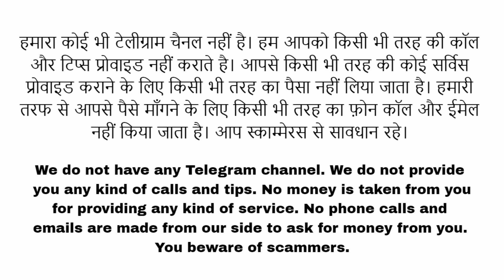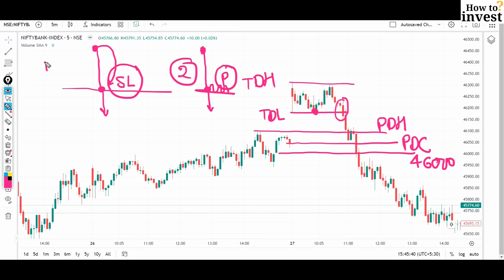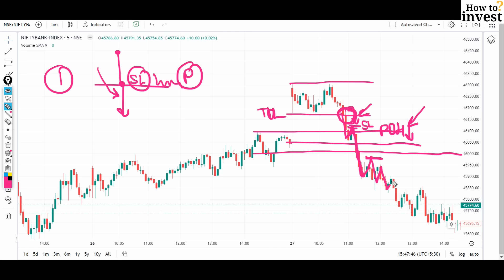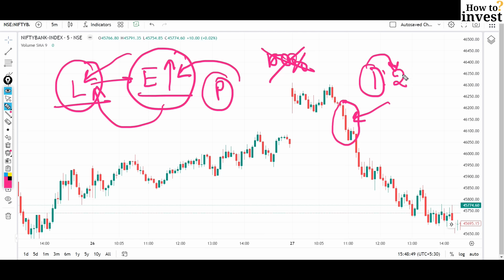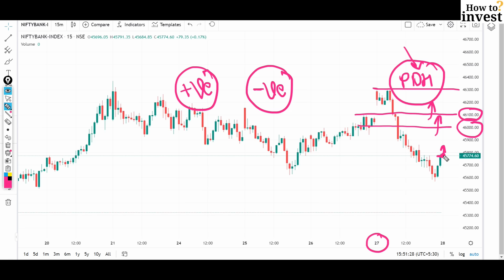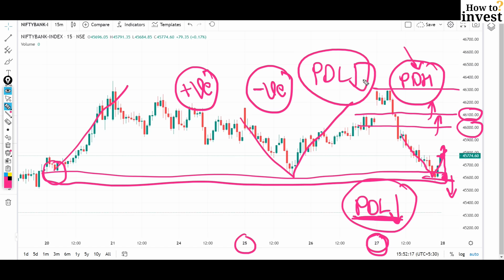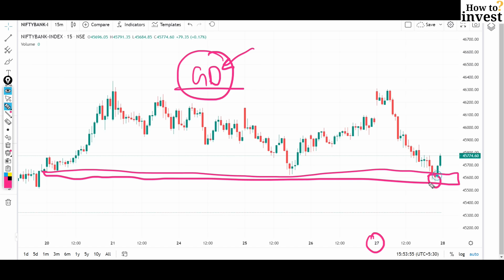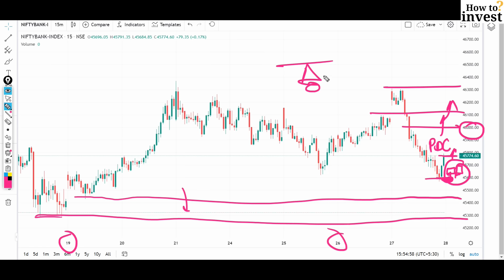Bank Nifty Analysis for Tomorrow 28 July 2023